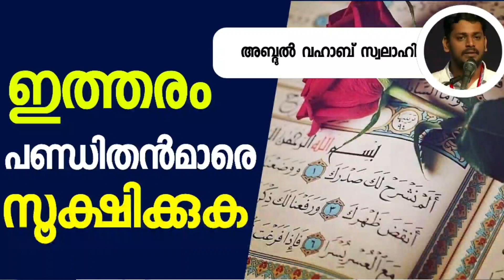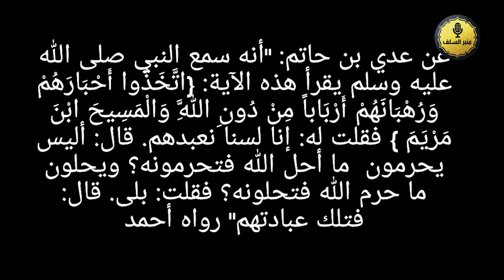പണ്ഡിതന്മാരെ റബ്ബുകൾ ആക്കുന്നവർ /Who make scholars rabbis/ Abdul Vahab swalahil vayalar/ '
പണ്ഡിതൻമാരെ ആരാധിക്കുന്നവരോട്

قال الإمام أحمد: عجبت لقوم عرفوا الإسناد وصحته، ويذهبون إلى رأي سفيان، والله تعالى يقول: {فَلْيَحْذَرِ الَّذِينَ يُخَالِفُونَ عَنْ أَمْرِهِ أَنْ تُصِيبَهُمْ فِتْنَةٌ أَوْ يُصِيبَهُمْ عَذَابٌ أَلِيمٌ} (24:63)

قال ابن عباس: "يوشك أن تنْزل عليكم حجارة من السماء أقول قال رسول الله صلى الله عليه وسلم، وتقولون قال أبو بكر وعمر؟

عن عدي بن حاتم: "أنه سمع النبي صلى الله عليه وسلم يقرأ هذه الآية: {اتَّخَذُوا أَحْبَارَهُمْ وَرُهْبَانَهُمْ أَرْبَاباً مِنْ دُونِ اللَّهِ وَالْمَسِيحَ ابْنَ مَرْيَمَ } فقلت له: إنا لسنا نعبدهم. قال: أليس يحرمون  ما أحل الله فتحرمونه؟ ويحلون ما حرم الله فتحلونه؟ فقلت: بلى. قال: فتلك عبادتهم" رواه أحمد

👁️ ഈ ചാനൽ Instagram ലഭിക്കാൻ Follow  ചെയ്യുക 👉

I'm on Instagram as @minbersalaf. Install the app to follow my photos and videos.

👁️ ഈ ചാനൽ Heloapp ൽ ലഭിക്കാൻ Follow  ചെയ്യുക 👉